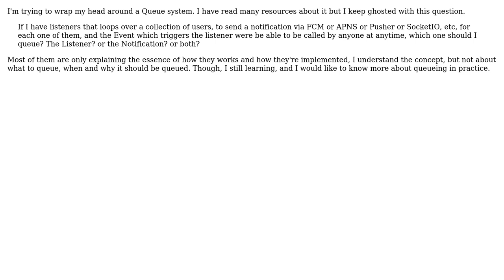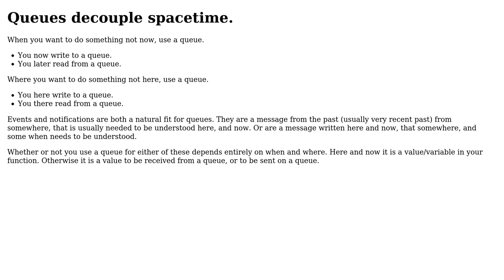Software Engineering: If I have this condition, should I queue the listeners or the notification?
With thanks & praise to God, and with thanks to the many people who have made this project possible! You are responsible for your own actions.